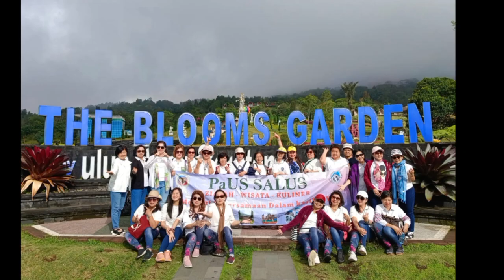Ziarek Paus ST Laurensius Banyuwangi - Bali (6 Juli - 11 Juli 2023)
Banyuwangi :
-Misa syukur oleh Romo Bowo
-Beji Antaboga
-De Djawatan Forest

Bali :
-Ziarek Goa Maria Palasari
-Retret Karmel
-Bloom Garden
-Bedugul
-Pura Ulun Danu Beratan Bedugul
-Secret Garden Village
-Tanah Lot
-Jembatan Kaca
-Kintamani
-Desa Panglipuran
-Gereja ST FX Kuta
-Puja Mandala